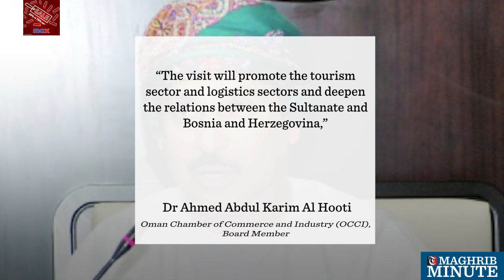OCCI trade team visits Bosnia and Herzegovina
6PM-

OCCI team will meet with Bosnian businessmen and discuss various tourism, trade, economic and investment activities.

“The visit will promote the tourism and logistics sectors and deepen the relations between the Sultanate and Bosnia and Herzegovina,”- Dr Ahmed Abdul Karim Al Hooti, Oman Chamber of Commerce and Industry (OCCI) Board Member.

The delegation will sign a framework MoU listing the activities and events that can be implemented between the two sides.

The commodities exchanged between the two countries are industrial, leather, paper, and textile products. Also footwear, metals, electrical appliances, optical instruments, artifacts, and others.